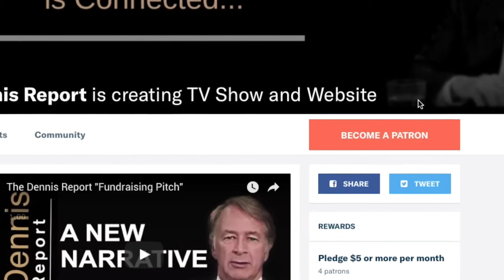Why You'll Love The Dennis Report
A two-minute tour of what our show is all about and how you can help!